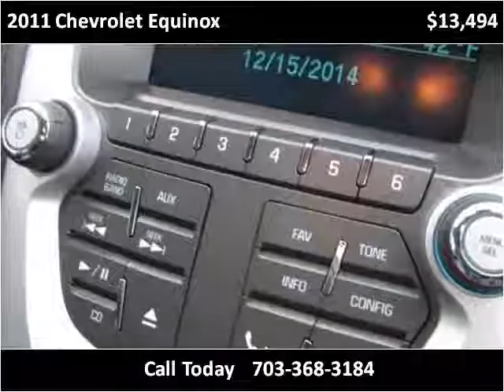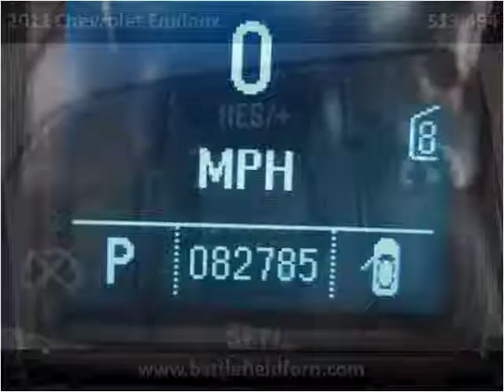2011 Chevrolet Equinox Used Cars Manassas VA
This 2011 Chevrolet Equinox is available from Battlefield Ford Manassas.